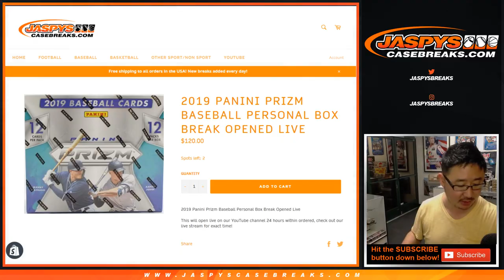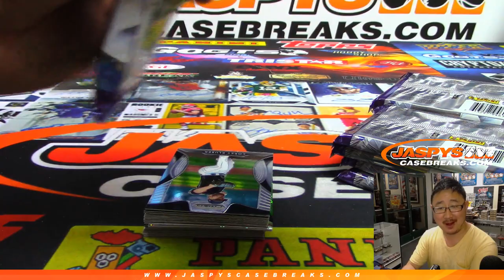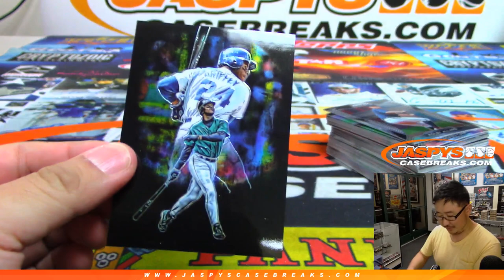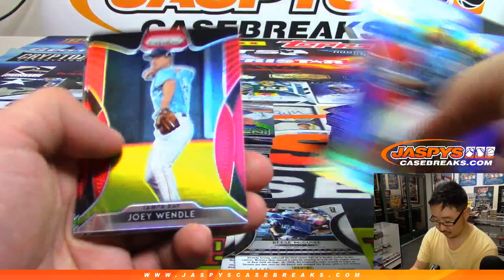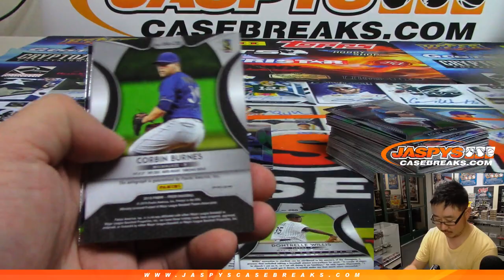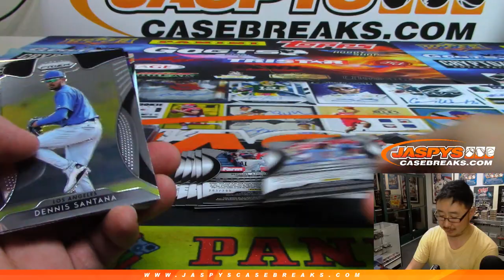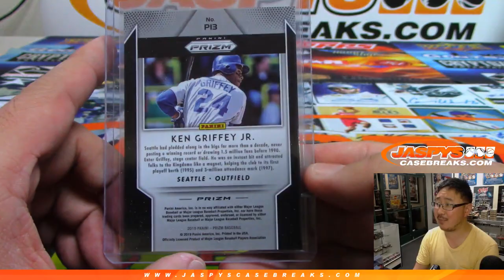Th, 06/06/19 || 1Box PERSONAL (Hunter W) || 2019 Panini PRIZM Baseball (MLB)